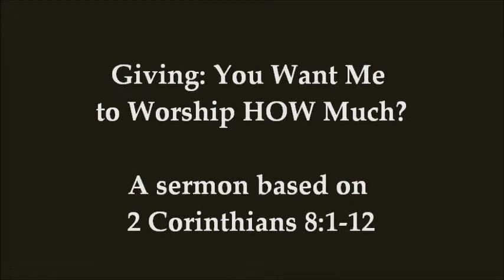Giving: You Want Me to Worship HOW Much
A sermon based on 2 Corinthians 8 given April 2, 2017 at East Brady Baptist Church.